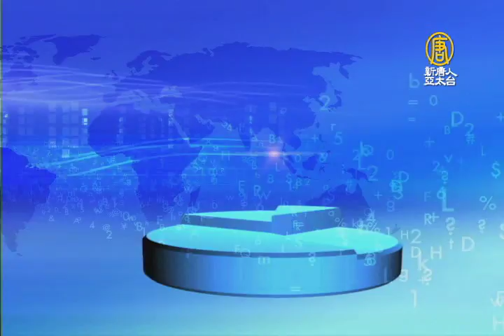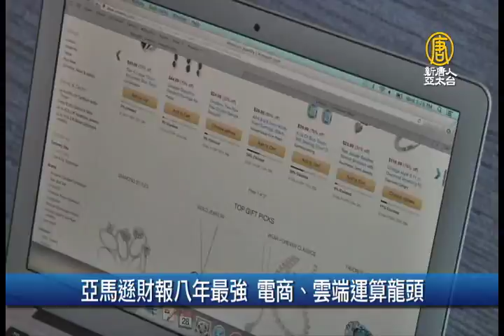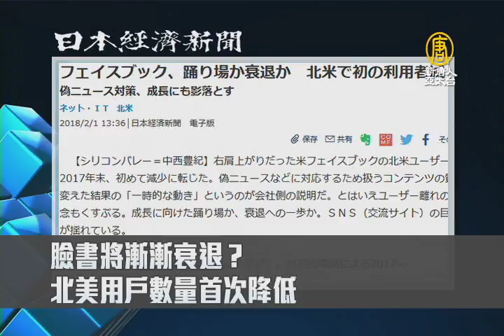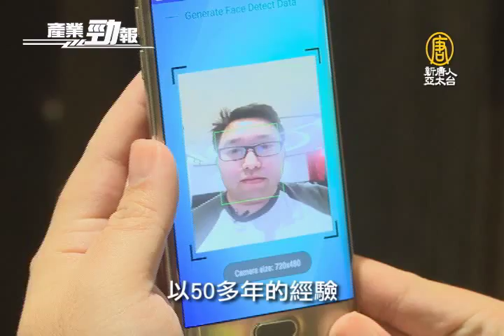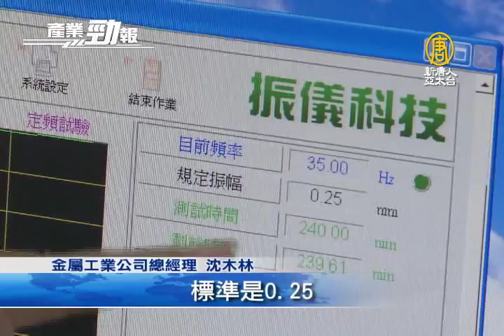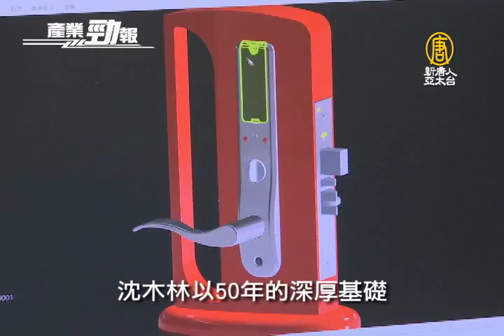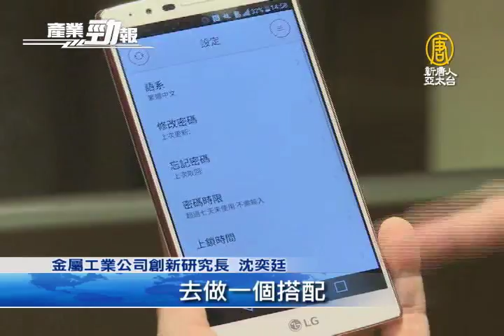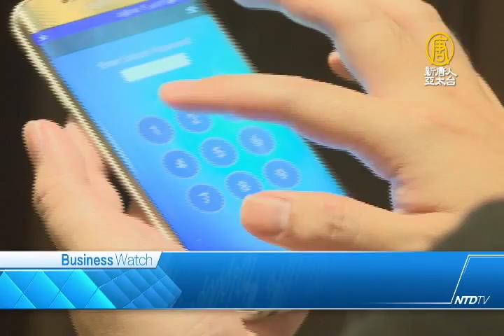郭台銘：五年投資台灣百億 升級AI製造業│台股盤中多空激戰 蘋概股漲跌互見｜20180202【新唐人產業勁報】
二月2日，星期五，新唐人帶您看見最新產業動態。

◎郭台銘：五年投資台灣百億 升級AI製造業

◎台股盤中多空激戰 蘋概股漲跌互見

◎亞馬遜財報八年最強 電商、雲端運算龍頭

◎亞洲最佳鎖廠 沈木林創人臉辨識智慧門鎖